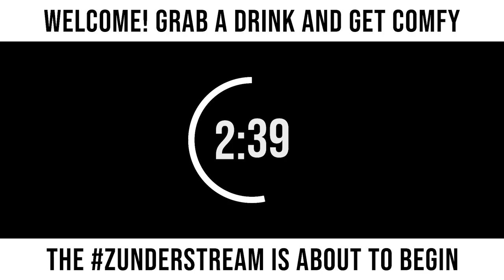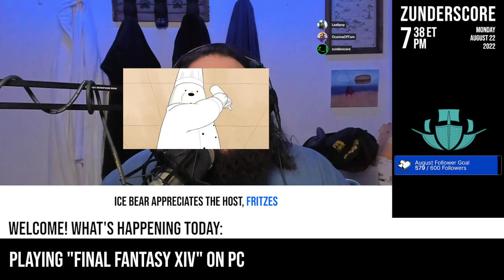zunderstream Show Archive - 2022-08-22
🎬: "what's an "msq" MMOndays | !merch !youpick !fleet zunderstream"